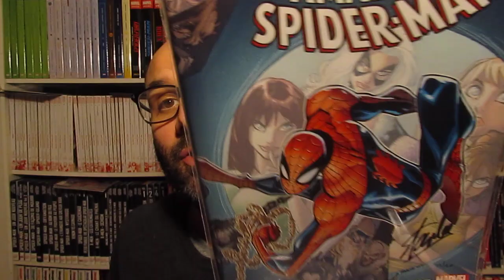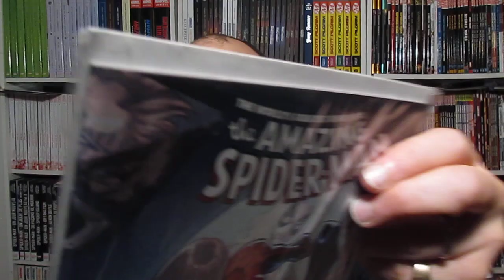Signé par Stan Lee : Amazing Spider-Man #700